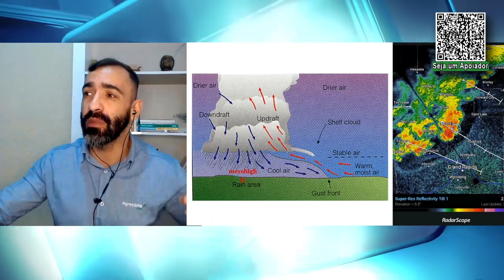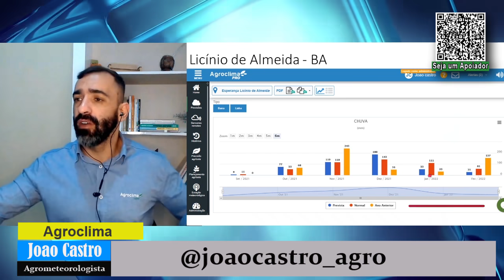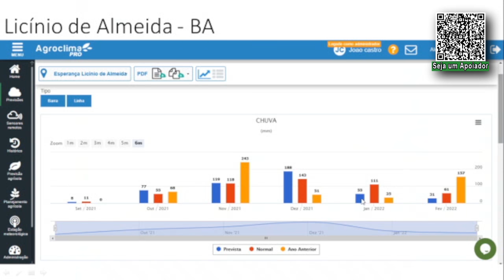Notícias do Tempo - com João Castro